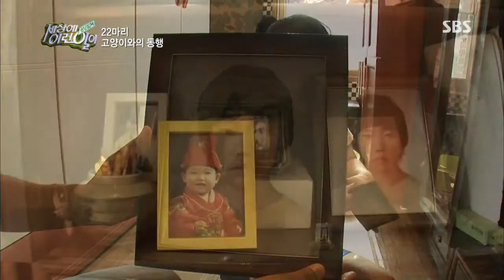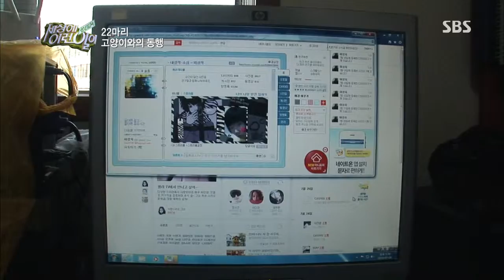SBS 순간 포착 세상에 이런 일이 754회 #7(8)